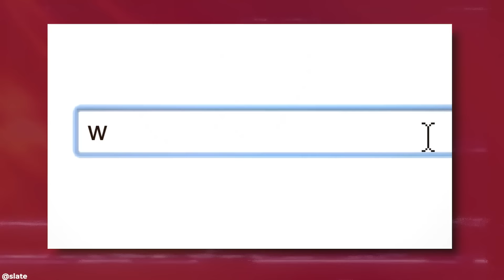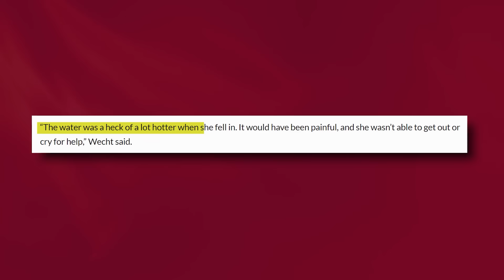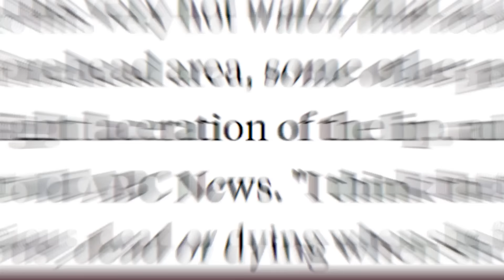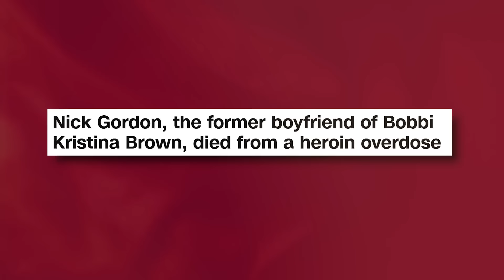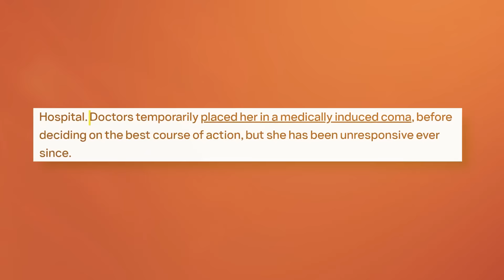Jaguar Wright SLAMS Ray J For Helping Clive Davis Cover Bobbi Kristina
Jaguar Wright has been holding it down and airing out everyone she believes is involved in the deaths of Whitney Houston and her daughter Bobbi Kristina and it looks like it’s now Ray J’s turn to catch heat for allegedly helping Clive Davis sacrifice both Whitney and Bobbi.

Clive Davis, Diddy's mentor, is back in the spotlight for all the wrong reasons, and Jaguar is dropping fresh details on how Clive, Diddy, and Ray J might all be tied up in Whitney's passing.

The talk about Clive sacrificing Whitney and then throwing a Grammy party as some kind of ritual has been circling the block for a minute.